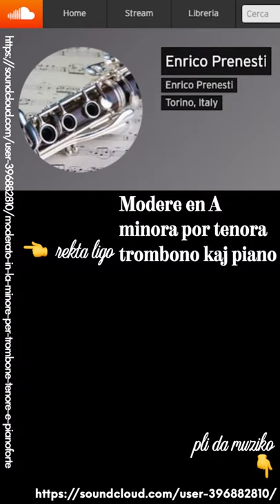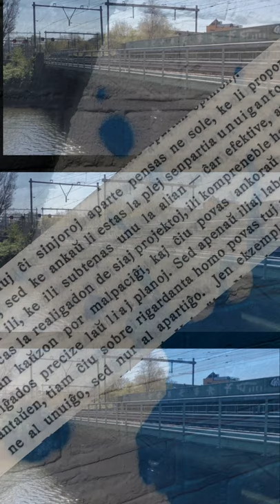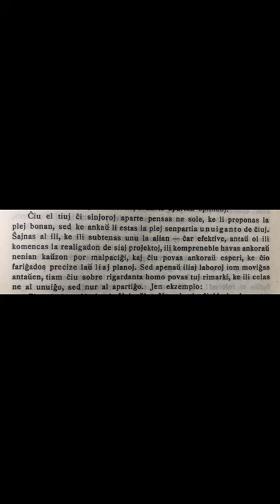Zamenhofa Medito 343 + Antaŭmedito 193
Ni atentu, kiam oni proponas al ni labori kune. Jam Zamenhof tion bone sciis.